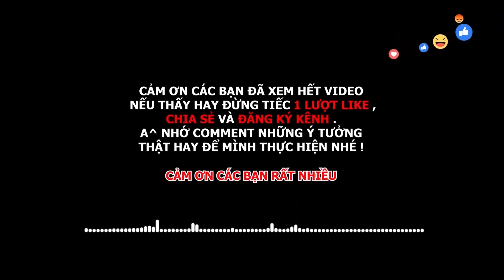Văn Thật II Công Tiến Sỏ Lá Lừa Tiền Học Viên Mới Đến Khi Văn Thật Vắng Nhà Cực Hài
🔰Các video giải trí mang lại tiếng cười cho mọi người
Công Tiến hi vọng sẽ mang lại những giây phút giải trí cho mọi người
- Video CÂM reup dưới mọi hình thức